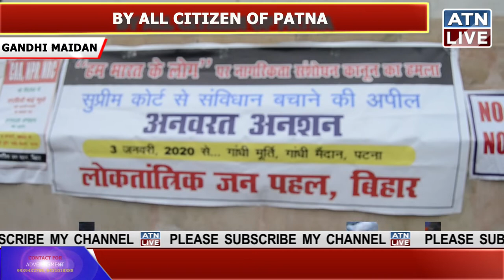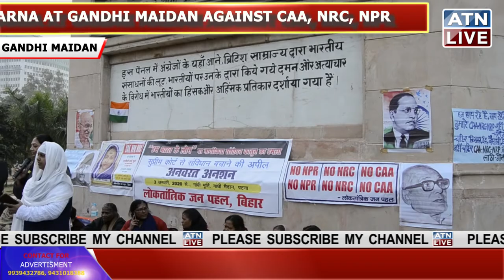DHARNA AT GANDHI MAIDAN AGAINST, CAA, NCR, NRP BY ALL CITIZENS PATNA.